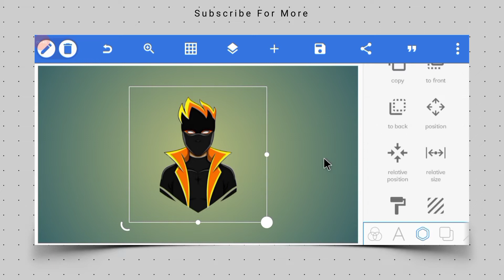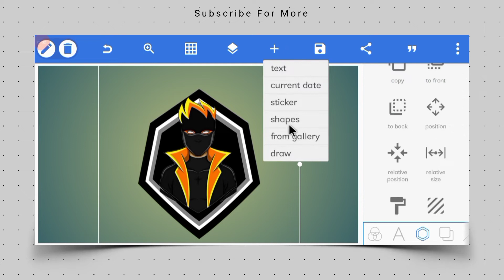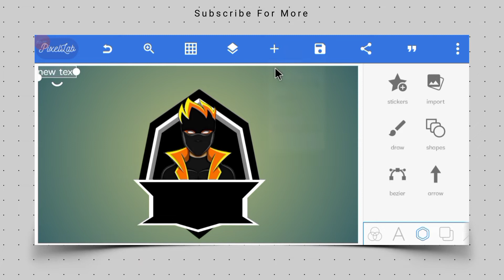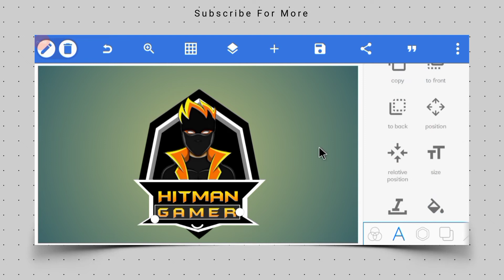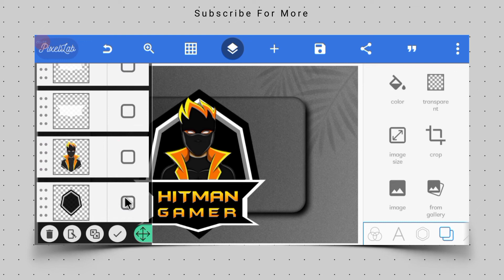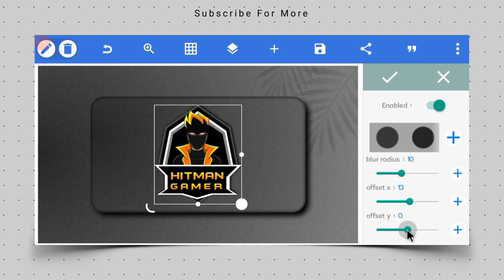Gaming Logo Design in Pixellab | Atulzalaedits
In Video -

1.MR Logo Design

2. Garena Freefire Logo Design

3.DK Logo Design

4.Lion Logo Design

5.Tiger Logo Design

6. CSB logo design

Yours Queries :-
1. gaming logo
2. gaming logo kaise banaye free fire
3. gaming logo design
4. gaming logo kaise banaye
5. gaming logo maker
6. gaming logo kaise banaen
7. gaming logo maker android
8. gaming logo editing
9. gaming logo pack
10. gaming logo making malayalam

1. gaming logo kaise banaye free fire
2. gaming logo kaise banaye
3. gaming logo kaise banaye mobile se
4. gaming logo kaise banaen
5. gaming logo kaise banate hain
6. gaming logo kaise banaye picsart se
7. gaming logo kaise banaye pixellab
8. gaming logo kaise download karen
9. gaming logo kaise banaye kinemaster se
10. gaming logo kaise lagaen

logo design tutorial,gaming logo maker,
picsart logo design tutorial,
gaming logo,
logo design,gaming logo android,
gaming clan logo maker free